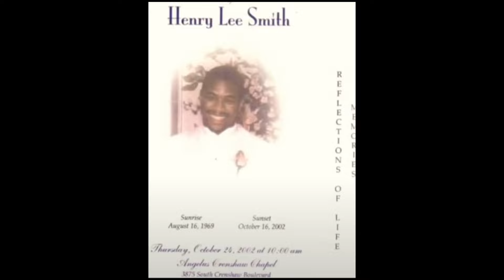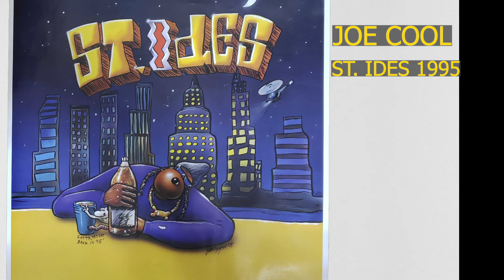O TRlSTE FIM DO CRIADOR DO LOGO DA GRAVADORA